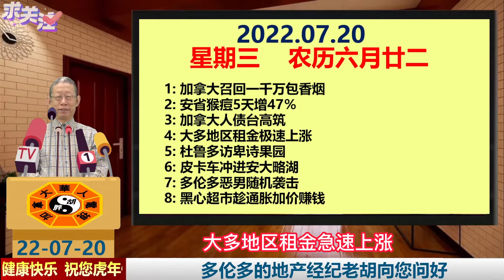加国新闻:加拿大召回一千万包香烟|安省猴痘5天增47％|加拿大人债台高筑|大多地区租金极速上涨|杜鲁多访卑诗果园|皮卡车冲进安大略湖|多伦多恶男随机袭击|黑心超市趁通胀加价赚钱